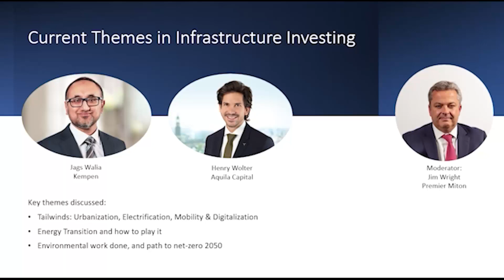Themes in Infrastructure Investing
Themes discussed in this video:
Tailwinds: urbanization, mobility, and digitalization
energytransition, and how to play it
environmental work done, and the path to netzero